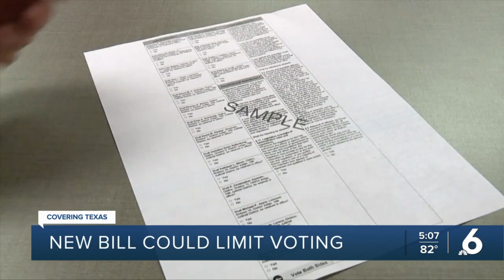New bill could limit voting